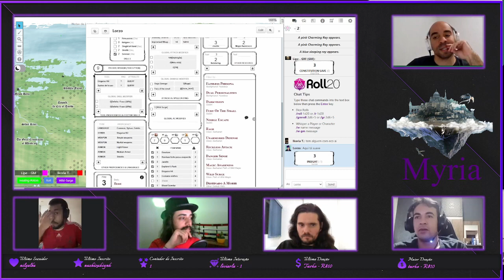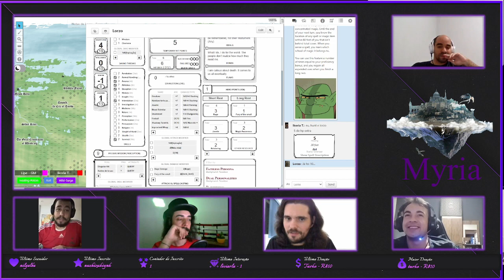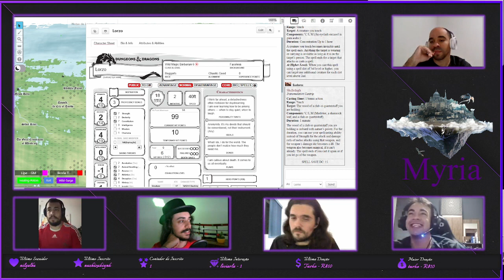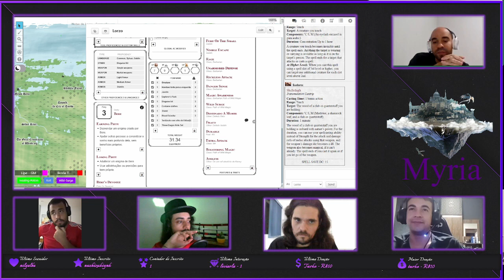ComboQuest - Myria - Corjuas Gostam de Histórias? #60 Pt. 1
Acompanhe a Jornada de 4 aventureiros no mundo de Myria
Dungeons and Dragons 5ed, com adaptações.

Campanha ao vivo Quarta as 20:30